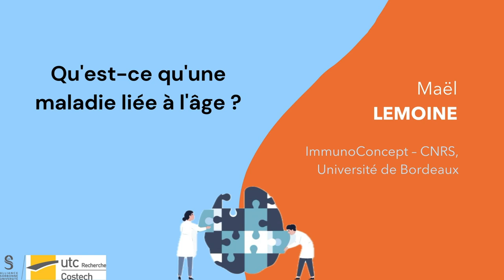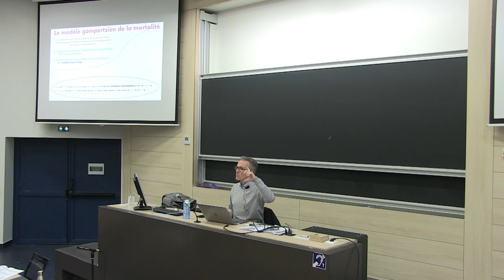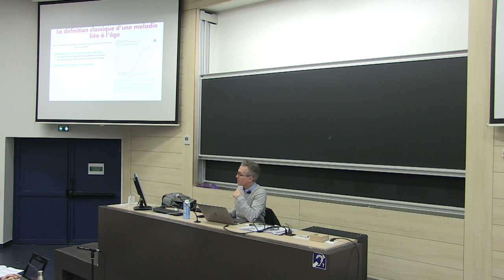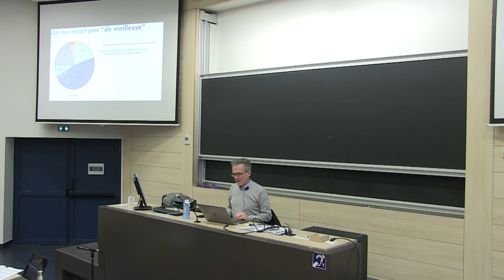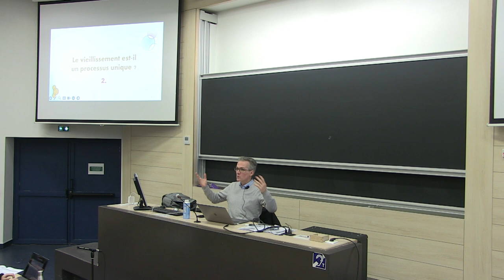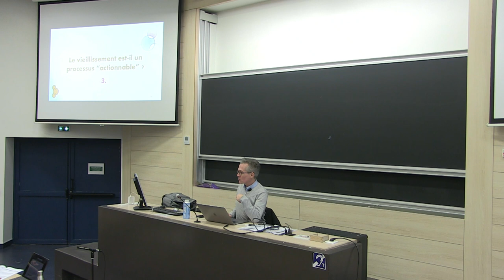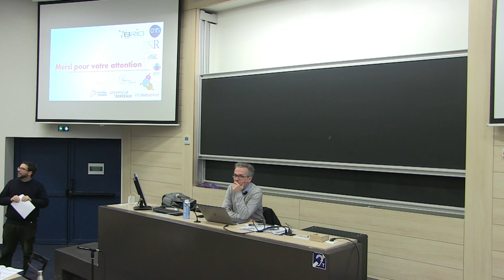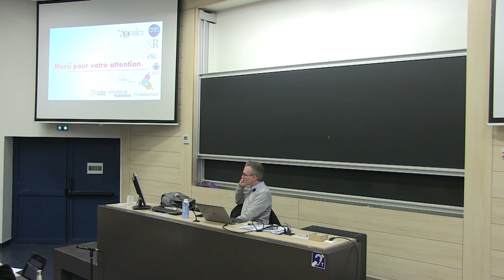PHITECO 2024 | Maël LEMOINE. Qu'est-ce qu'une maladie liée à l'âge ?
Maël LEMOINE (ImmunoConcept – CNRS, Université de Bordeaux) : Qu’est-ce qu'une maladie liée à l'âge ?
En épidémiologie, une « maladie liée à l’âge » est définie par un profil particulier d’incidence, c’est-à-dire, un accroissement rapide du nombre de nouveaux cas avec l’âge des sujets. Cette définition vise surtout à définir les besoins d’une population socialement homogène définie par un statut (retraité), des besoins, un état de santé général, une situation familiale, etc. Depuis une quinzaine d’années, les biologistes du vieillissement ont tenté d’imposer l’hypothèse que les « maladies liées à l’âge » seraient également liées par des mécanismes biologiques communs – une hypothèse souvent résumée par la formule : « le vieillissement (ou l’âge) est un facteur de risque majeur pour les maladies chroniques ». Selon eux, de nombreuses avancées récentes en biogérontologie (l’étude du vieillissement biologique) justifient une telle hypothèse, même si personne n’a encore décrit de manière satisfaisante ou consensuelle en quoi pouvait bien consister ce processus de vieillissement. Les enjeux pratiques sont importants : ce processus biologique commun serait en effet « actionnable », c’est-à-dire, potentiellement traitable médicalement de manière, non pas à stopper le vieillissement, mais à prolonger l’espérance de vie en bonne santé de la population en la préservant « d’un seul coup » de toutes les maladies chroniques liées à l’âge. Cette hypothèse, appelée « hypothèse des gérosciences », façonne aujourd’hui une grande partie de la recherche mondiale sur ces maladies. Dans cette intervention, j’essaierai d’examiner à quelles conditions la notion de « maladie liée à l’âge » peut effectivement constituer une catégorie biologique homogène.